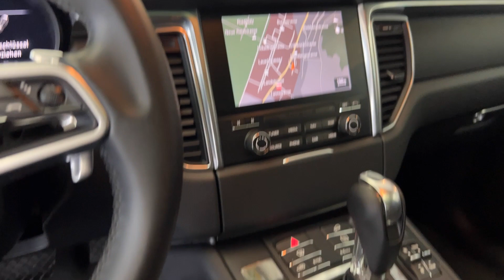Porsche Macan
Suchbares Zubehör